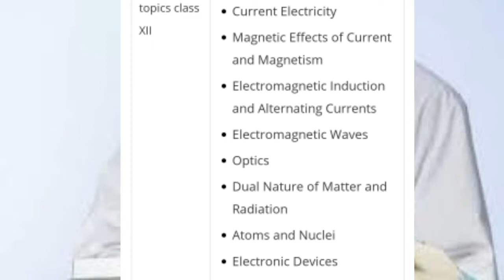NEET 2022-23 Physics Important topics | Class11, Class 12 | Tamil store | in Tamil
1. Objective NCERT at your Fingertips for NEET-AIIMS - Chemistry
2.  Objective NCERT at your FINGERTIPS for NEET-AIIMS - Biology
3.  Objective NCERT at your FINGERTIPS for NEET-AIIMS - Physics
4.  NCERT at your fingertips physics chemistry and biology combo for NEET/ AIIMS 2019-20
5. 12 Years' Solved Papers CBSE AIPMT & NEET 2020

Telegram link you can Join
TamilStore